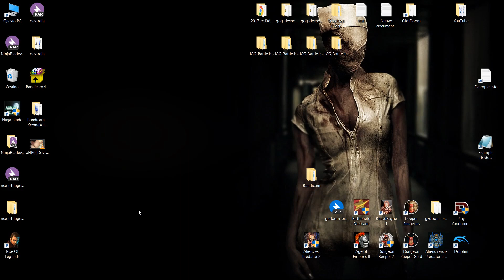pcsx-reloaded - Marvel Super Heroes vs Street Fighter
Windows 10 x64 Build 1703 / PCSX Reloaded GIT 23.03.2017 / Laptop / MSI

Plugin Video PeteOpenGL2 Tweaks 2.3 / Sound/PAD/CDrom Standart